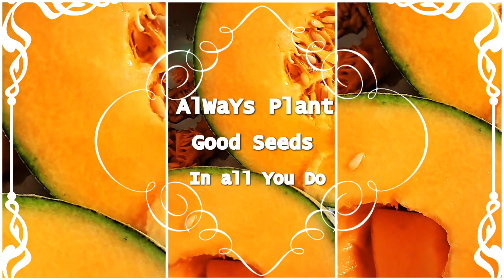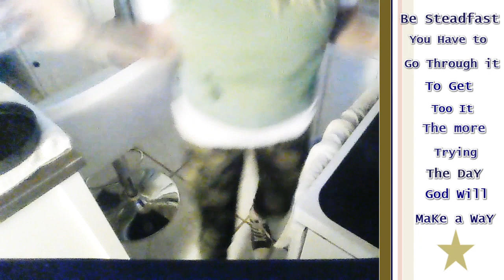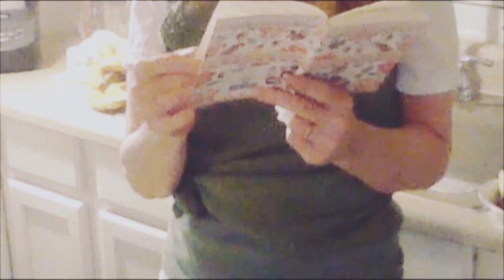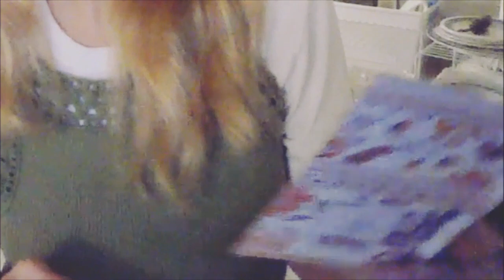💗✝February Vlog & When & Wow & How He's Strategic✝*:･ﾟ✧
Im here with a Vlog style video,i hope that it finds you well and can inspiRe you to keep going,we all have struggles and we all need to have a good word and inspiration,i Pray that Health will  live within you and you will Rise Above all Circumstances and find Joy within ..May you have Peace and Knowing.  We all have a lot to learn on this Journey ,When we are moving forward from the hard times and the good times and when we feel down, He shows up with Miracles and Blessings for us even in the midst of our mayhem..You are Beautiful Worthy and Loved so Keep Inspired to keep going,i know its a tough battle but with Faith  and God we are Alright..Much Love & Peace💛✝💐🦅